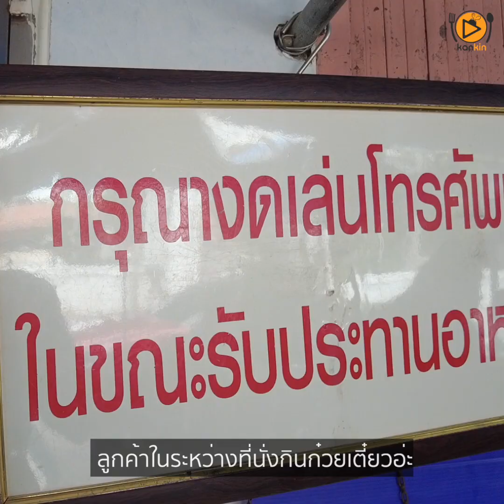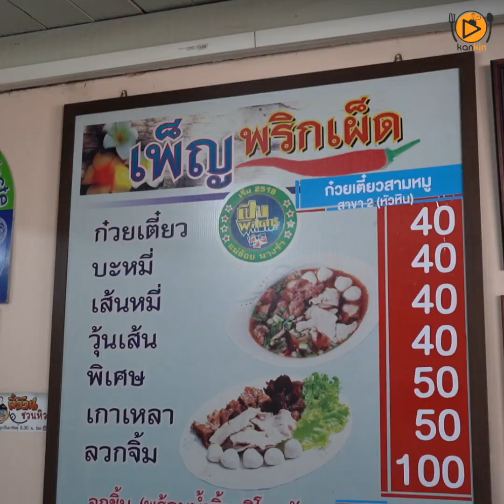เพ็ญพริกเผ็ด ก๋วยเตี๋ยวใสหมูหวานเจ้าดังเพชรบุรี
ร้านเพ็ญพริกเผ็ดเปิดมาแล้วกว่า 40 ปี นอกจากรสชาติก๋วยเตี๋ยวที่อร่อยแล้วทีเด็ดอีกหนึ่งอย่างคือ หมูหวาน ใครไม่เคยกินต้องลองจะใส่มาในเมนูแห้งอร่อยบอกเลย เป็นอีกหนึ่งร้านที่อยากจะแนะนำไม่ผิดหวังแน่นอน

⏱ 11:00 - 15:00 น.(หยุดทุกวันอังคาร)

ตั้งอยู่ หน้าวัดใหญ่สุวรรณาราม อำเภอเมือง จังหวัดเพชรบุรี